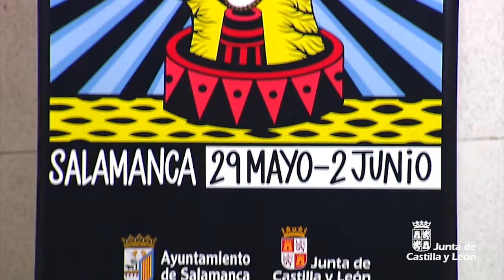Presentación del cartel de la 15º edición del festival FACYL